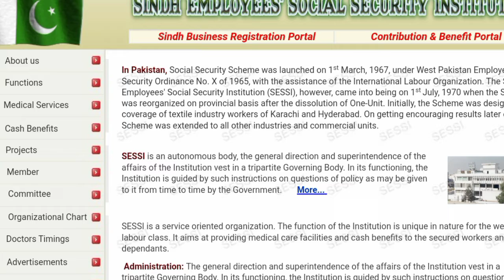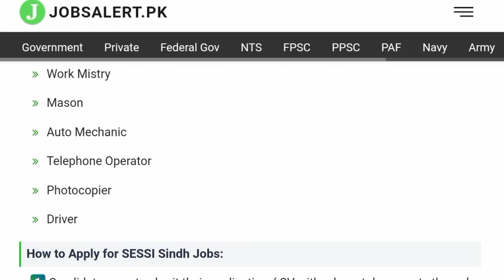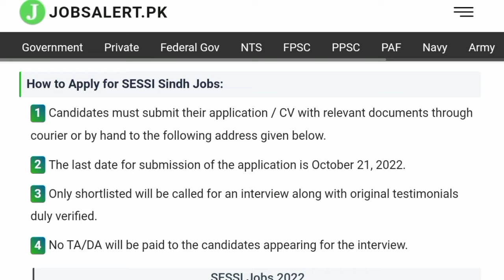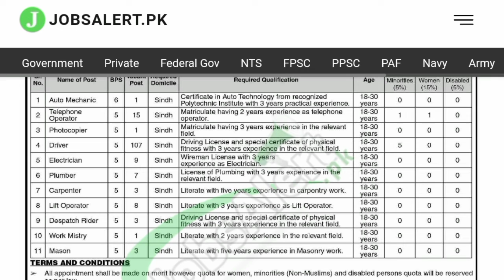Sindh Employees Social Security Institution Jobs 2022 | Sindh Government Jobs 2022